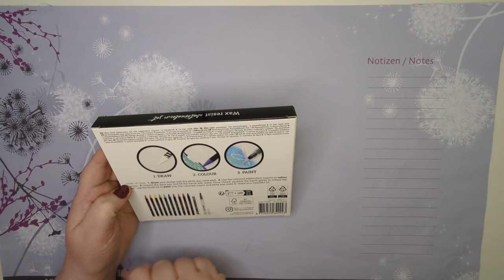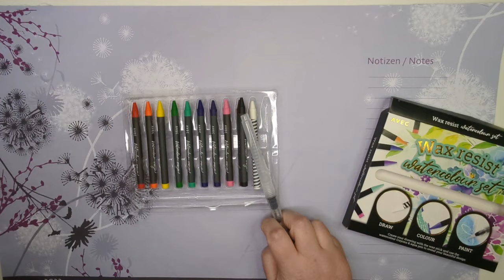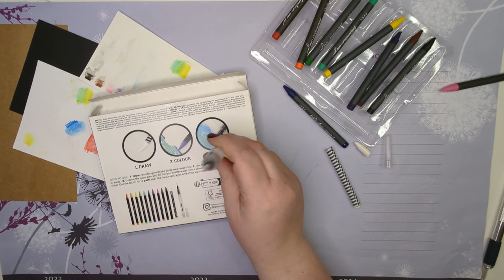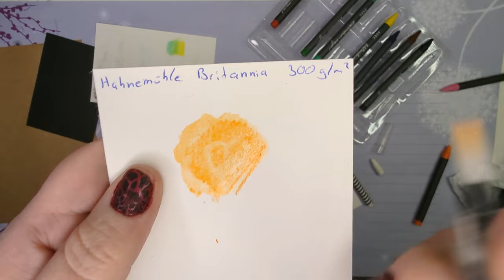Das Wax resist Watercolour Set vom Action im Test - hält es was es verspricht und macht es Spaß 🤔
Hallo meine lieben Kreativ-Pfötchen ✌️

schnappt euch ne Tasse Kaffee, Kakao oder Tee, denn:
heute probieren wir gemeinsam das Wax resist Watercolour Set vom Action aus 🤗

Ob es etwas taugt und für wen es geeignet ist versuche ich in diesem Video heraus zu finden 🤗

Ich wünsche euch viel Spaß beim Schauen des Videos 😉

Hinterlasst mir gerne einen Kommentar

Für euch verändert sich natürlich nichts und es wird auch nicht teurer
Ihr unterstützt mich damit etwas und dafür danke ich euch sehr 🥰🤗

Habt einen wunderschönen Tag und bleibt kreativ ✌️
Eure Franzi